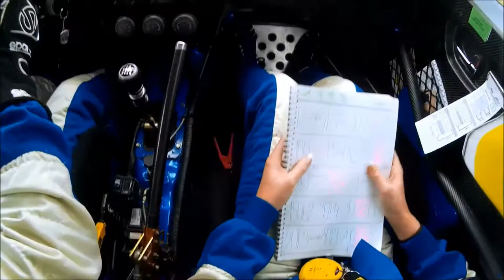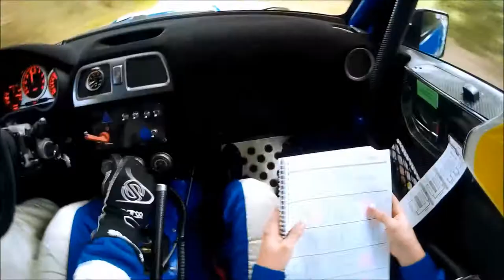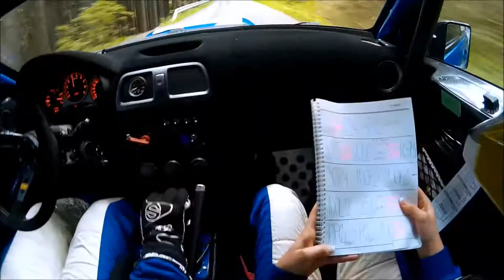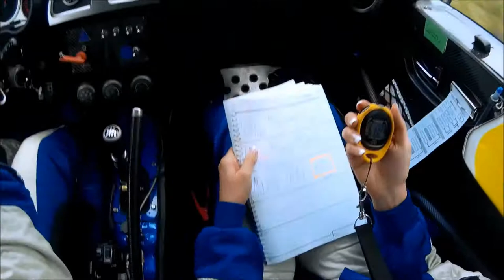MITBOARD - Rally Humpolec 2014 - RZ 5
Štěpán Zabloudil - Barbora Rendlová
Subaru Impreza 2,5 STI WRC KIT